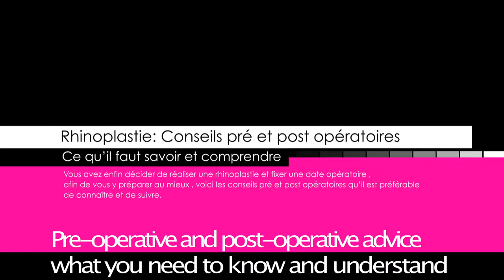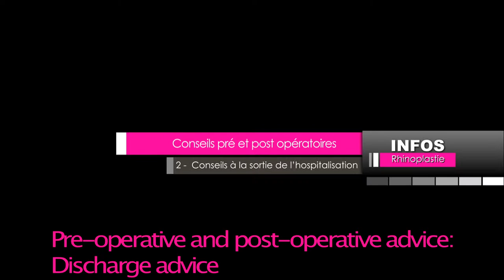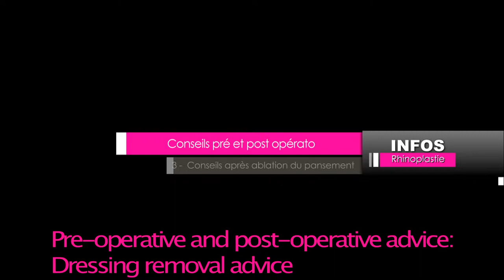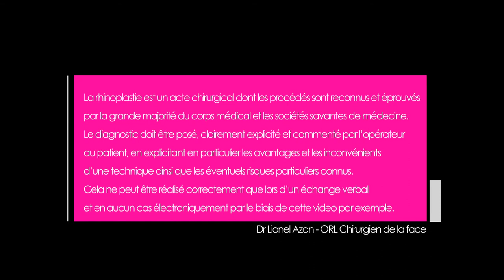Rhinoplasty: pre and post operative advice / Dr Lionel Azan ( Paris )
Video information : Rhinoplasty , pre and post operative advice, what you need to know and understand
Dr Lionel Azan / ENT Facial plastic surgeon / Paris